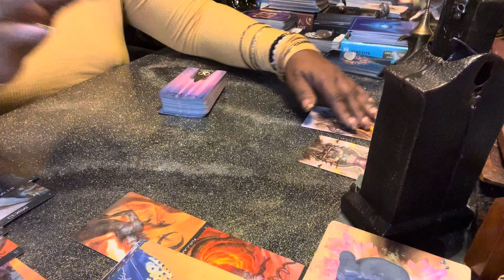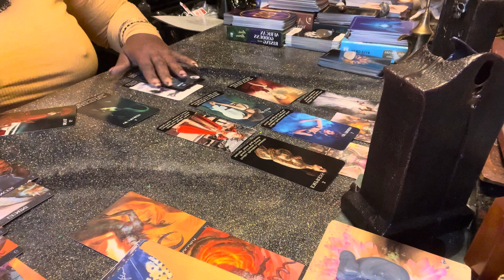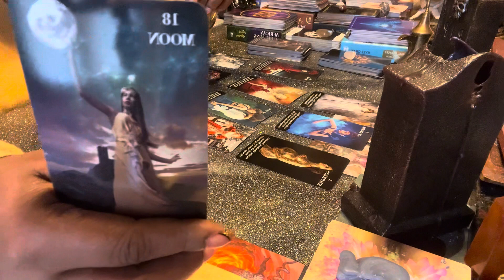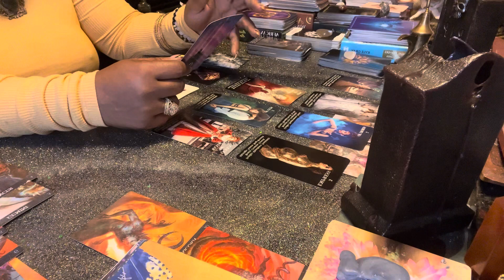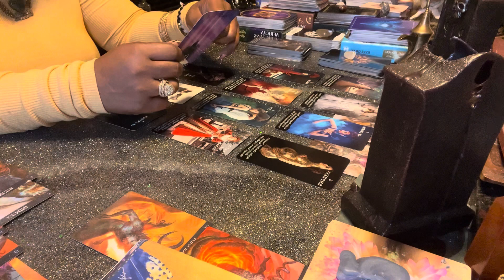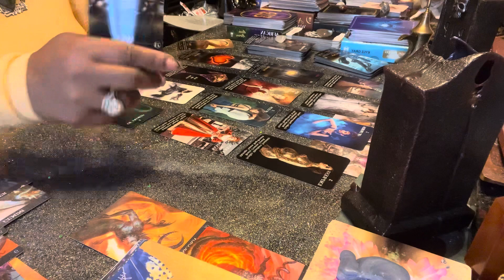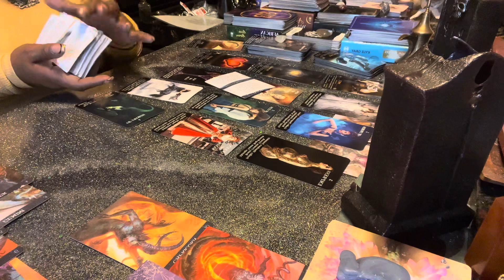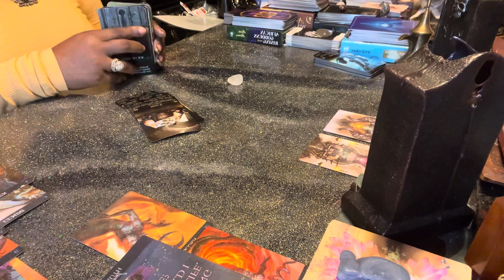Aquarius Tarot♒️: The Truth Will Be Revealed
The truth will be revealed sooner than you think.